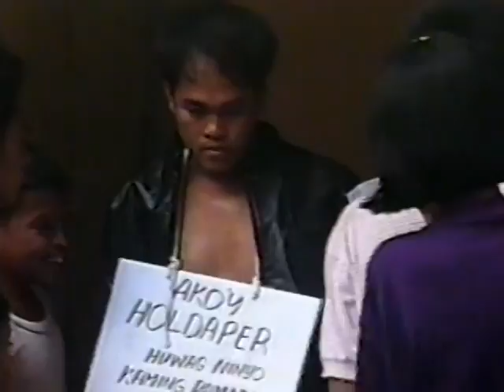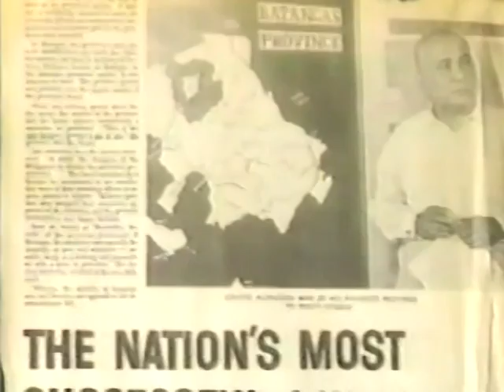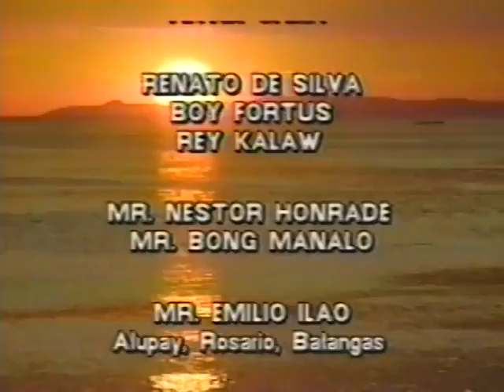Sanoy Leviste: Ang Pamana Full (1995) - Elizabeth Oropesa Vic Vargas, Lou Veloso and Ronnie Quizon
This is movie is based on Governor Sanoy Leviste's life. It features Elizabeth Oropesa, Vic Vargas, Lou Veloso, and Ronnie Quizon, with the special participation of Sanny Leviste together with the Peta Ensemble.The movie was shot entirely in the province of Batangas. It includes actual video interviews of people who knew Governor Sanoy Leviste, including his only son Congressman Expedito Leviste (+), His sister former Mayor of the municipality of Malvar Trinidad "Trining" Leviste-Endaya (+), Attorney Cesar Castor. Radio Commentator Sllping Frago (+), and his long time secretary and author Ciriaco "Akoy" Arcega (+).

June 9, is the birthday of Governor Feliciano Panganiban Leviste (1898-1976). "Sanoy", was governor of Batangas province in the Philippines from 1947 to 1972. Respected for his populist platform, Leviste governed Batangas during an unprecedented twenty four years, winning six consecutive elections in the process.

Sanoy: Ang Pamana was written by Joven Velasco. The executive producer was Ariel Salumbides and the line producer was Sining Pinoy Productions, Stephen D.Sagun directed it.

This video was restored from a betamax copy that was weathered by time, but the story is clear...